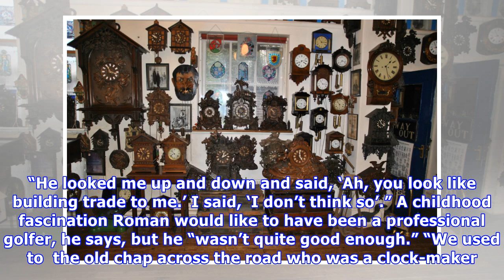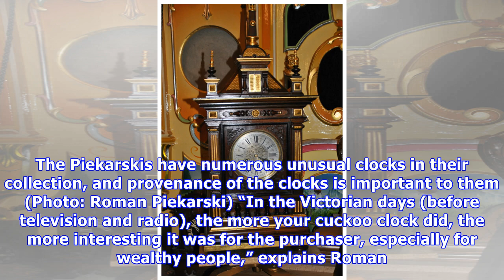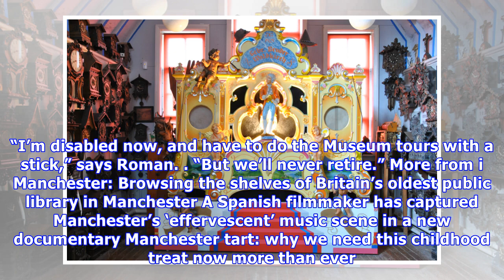Cuckooland: how two manchester brothers acquired the world’s largest collection of cuckoo clocks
Horologists Roman and Maz Piekarski are the owners, proprietors, and restorers-in-residence of Cuckooland Museum, a collection of over 700 cuckoo clocks believed to be the largest in the world. The Manchester brothers started collecting clocks about 45 years ago, while in their teens, and have been ...